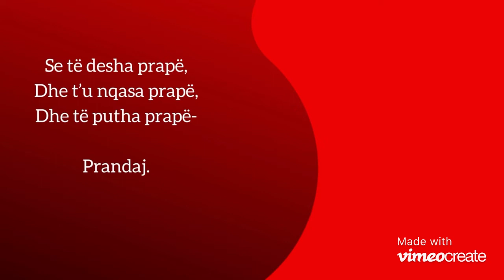Perse te dua (L. Poradeci)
Perse te dua

Se të desha vetë,
Dhe t’u nqasa vetë,
Dhe të putha vetë-

Prandaj.
Dhe të humba largë,
Dhe të ndoqa largë,
Dhe të gjeta largë-
Prandaj.

Se të desha prapë,
Dhe t’u nqasa prapë,
Dhe të putha prapë-
Prandaj.

Dhe të humba vashë,
Dhe të ndoqa vashë,
Dhe s’të gjeta vashë-
Prandaj.

Se të gjeta grua,
Dhe të desha grua,
Dhe të putha grua-
Prandaj.

Dhe s’më flet përhera,
Dhe s’më nqas përhera,
Dhe më plas përhera-
Prandaj.

O, prandaj të dua,
Prandaj vashë-e grua,
Fshehtësi për mua-
Prandaj.